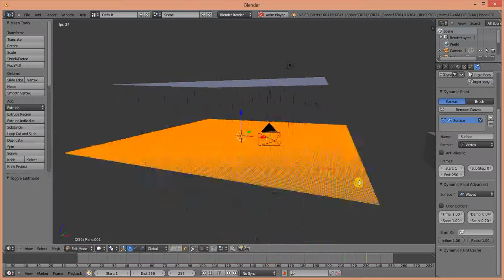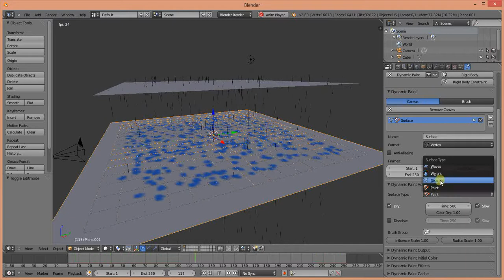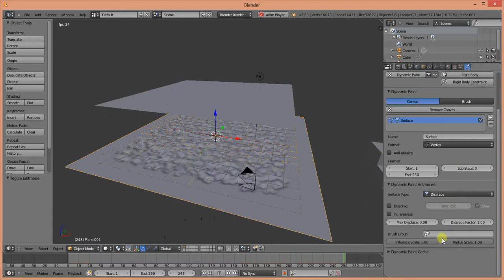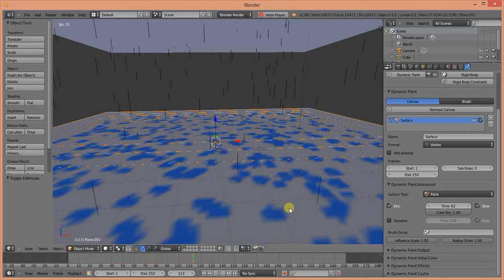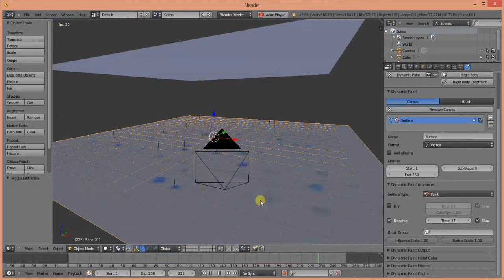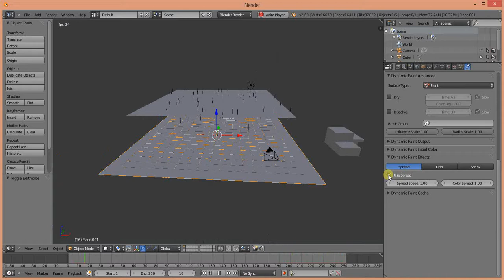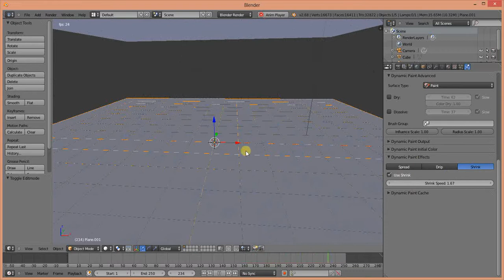Le dynamic painting avec un système de particules